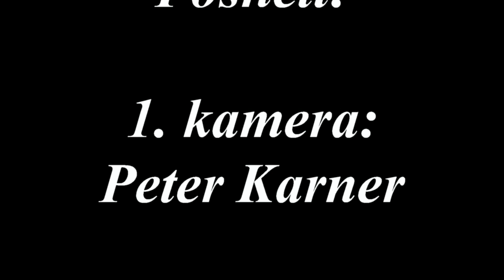Kolesarska dirka po Sloveniji - 4.etapa